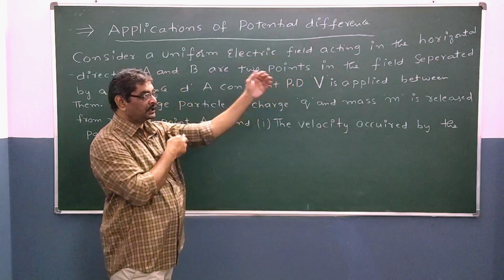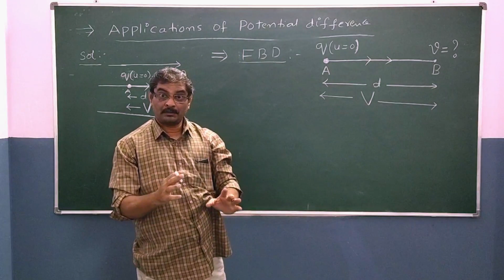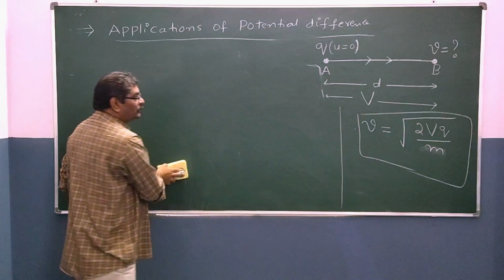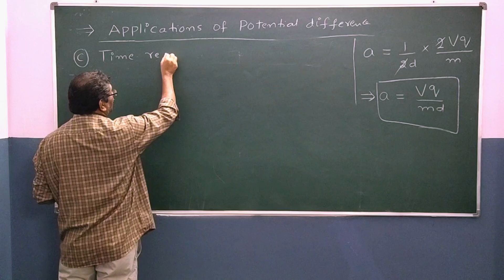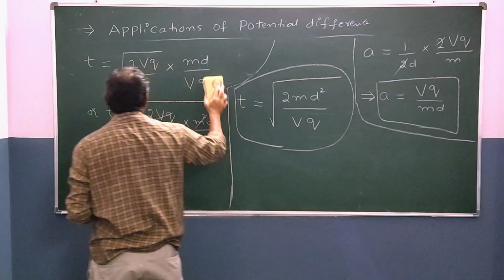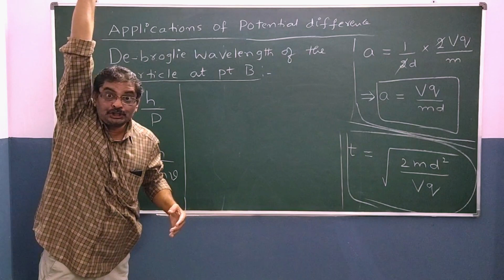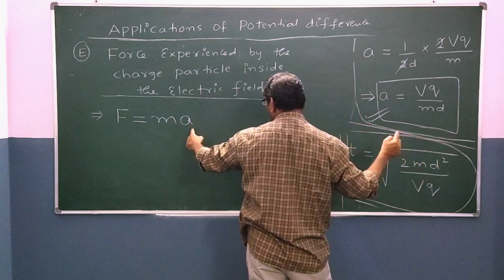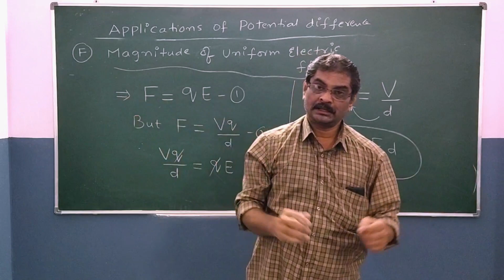SSVBC Inter 2nd year Physics Class(Applications of Potential Difference) By Thakur Sir